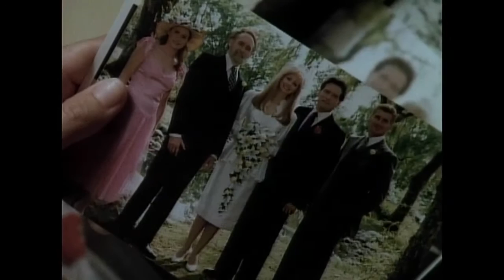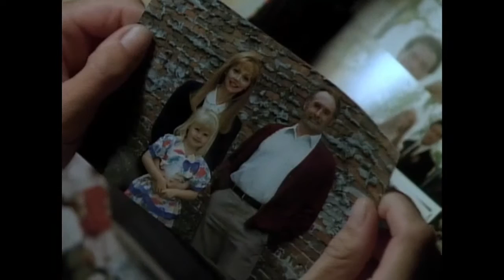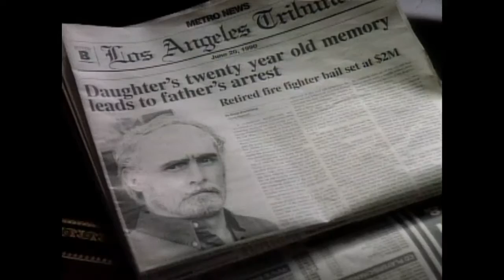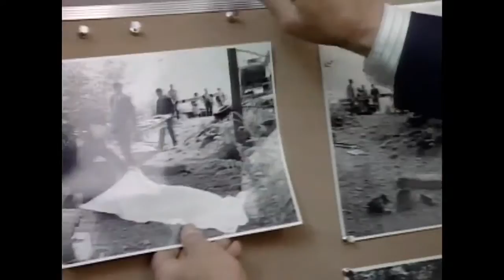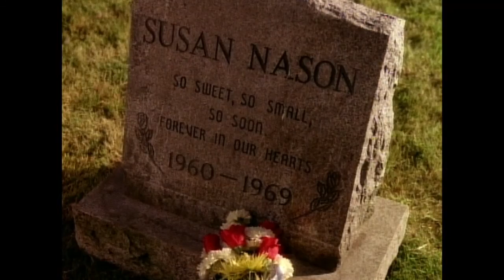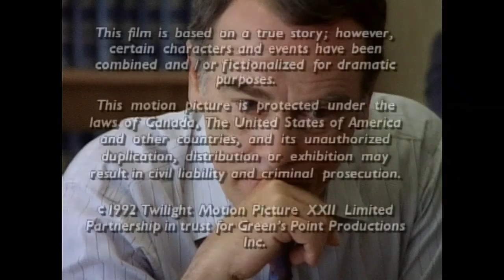Fatal Memories of Eileen Franklin 1992 Shelley Long, Dean Stockwell, Helen Shaver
Fact based story about a woman who after 20 years starts having memories of her own molestation by her father and the murder of one of her childhood playmates by him.